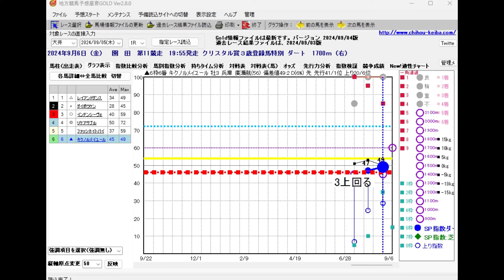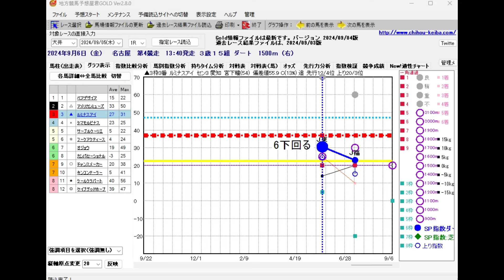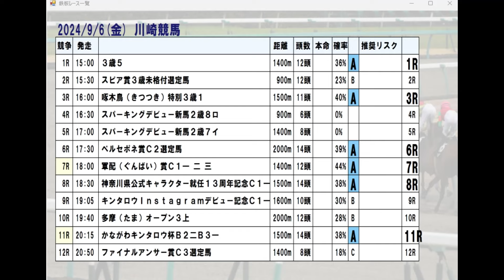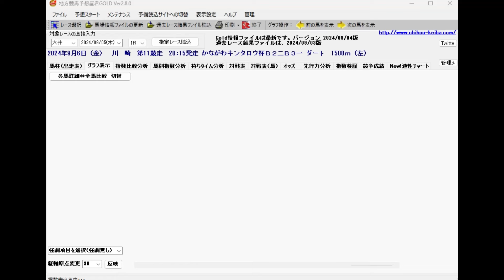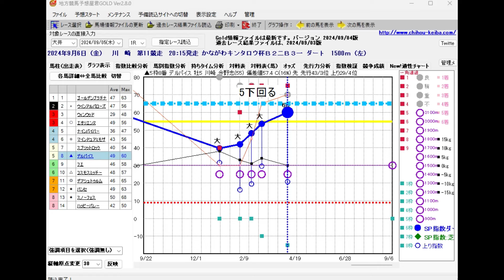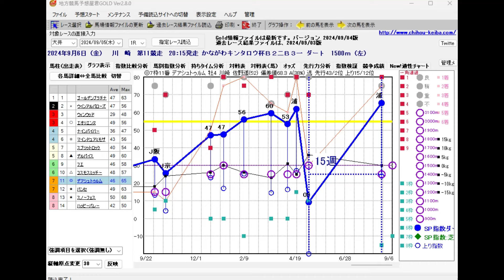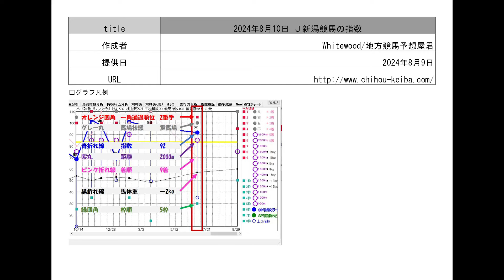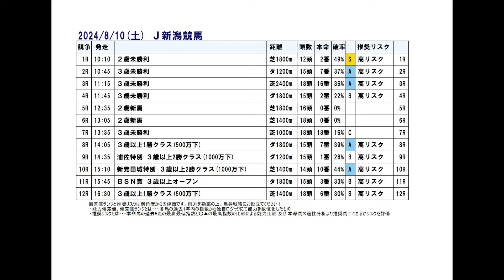9/6(金) 地方競馬全場から推奨レースを紹介【地方競馬 指数グラフ・予想・攻略】川崎競馬、名古屋競馬、園田競馬